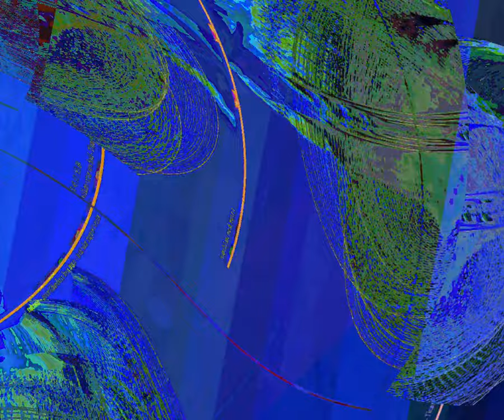[EPILEPSY WARNING] Movie 23 08 21 13h56m41s